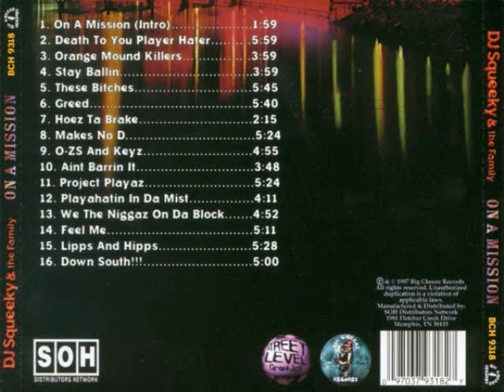DJ Squeeky & The Family - On A Mission - Aint Barrin It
Artist: DJ Squeeky & The Family
Album: On A Mission
Label: Big Cheese Records
Release Type: CD
Year: 1997
Tracks: 16

1. On A Mission (Intro)
2. Death To You Player Hater
3. Orange Mound Killers
4. Stay Ballin
5. These Bitches
6. Greed
7. Hoez Ta Break
8. Makes No D
9. O-ZS & Keyz
10. Aint Barrin It
11. Project Playaz
12. Playahatin In Da Mist
13. We The Niggaz On Da Block
14. Feel Me
15. Lipps And Hipps
16. Down South!!!